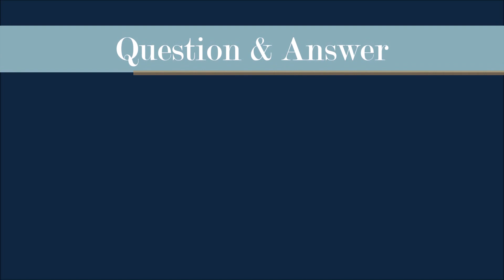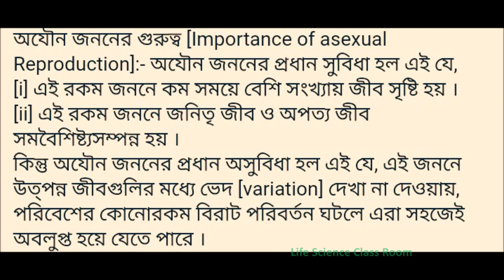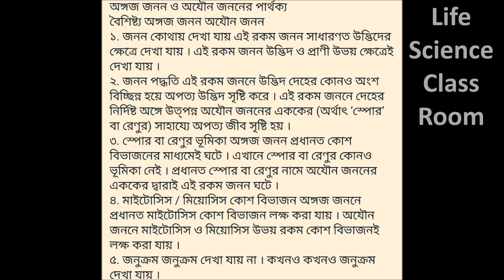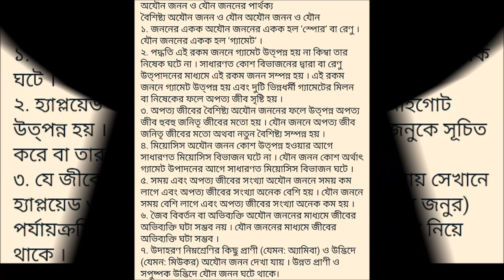Class 10. জনন থেকে কিছু প্রশ্নোত্তর